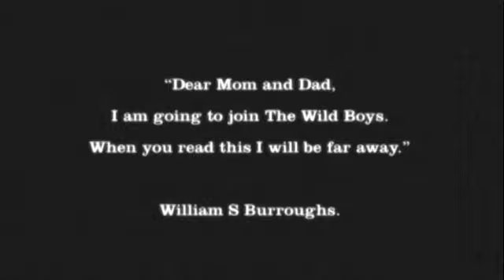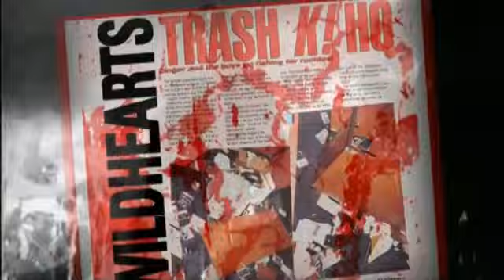The Wildhearts: Book promo EPK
Mercurial British rockers the Wildhearts are the brainchild of singer Ginger. Whilst working at Red Central, I created this in-your-face promo as part of an EPK designed to pitch an 'access all areas' exposé of life in and edgy band along the lines of Nikki Sixx's (Mötley Crüe) 'The Dirt'. I still get comments about this from people asking how they can get hold of this book. To this date, as far as I'm aware, it was never (ghost) written!